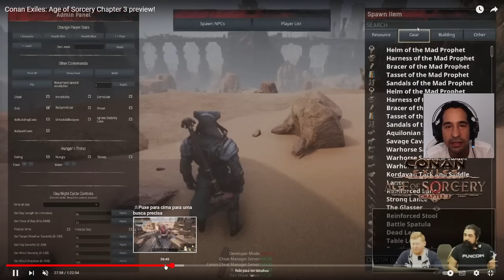CONAN EXILES E A NOVA ATUALIZAÇÃO CAPITULO 3 AGE OF SORCERY NOVA DUNGEON E MUITO MAIS++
Quer jogar no meu servidor?

Lives AQUI segue lá!

️TORNE-SE MEMBRO NO YOUTUBE E GANHE ACESSO A NOSSOS SERVIDORES!
️ BENEFICIOS EXCLUSIVOS PARA MEMBROS EM NOSSO DISCORD ️
ETERNA GRATIDÃO DO IMPERADOR PELO APOIO! TMJ